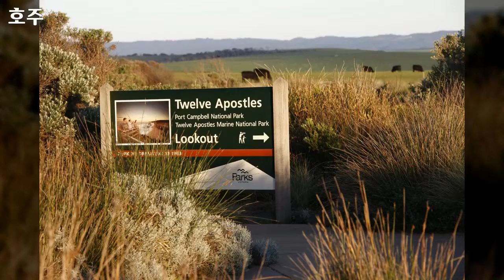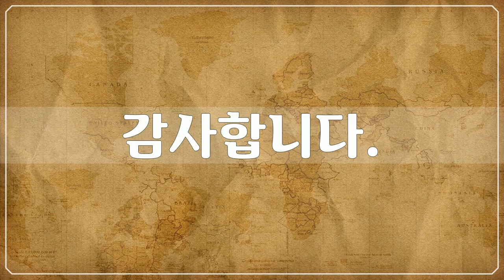호주 6, Australia - 124개 호주 사진들 by 신미식, 공유마당, CC BY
1만개 이상의 다양한 컨텐츠들을 목록별로 구분하여 재생목록에 정리하였습니다.